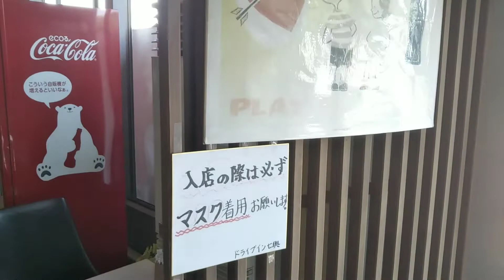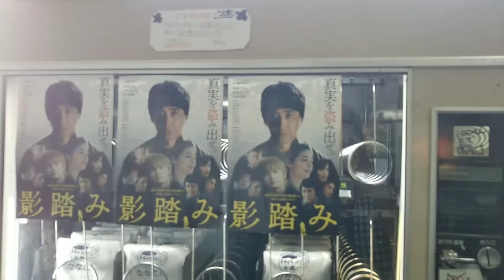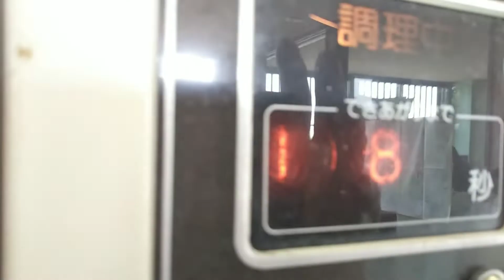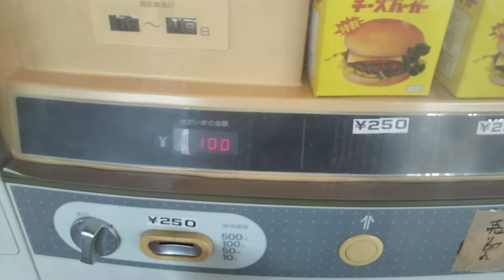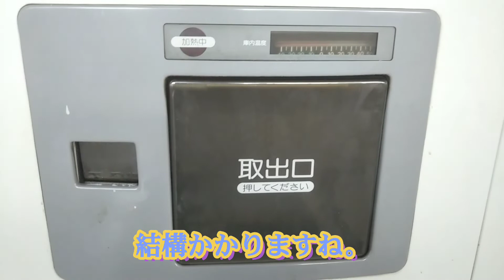ドライブイン七輿(群馬県藤岡市)のレトロ自販機に行ってみました。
日時 令和3年7月22日
場所 ドライブイン七輿

群馬県藤岡市にあるドライブイン七輿に行ってみました。レトロ自販機で有名みたいですが、ゲームと自販機がありました。普通の自販機もあれば、ハンバーガーやトースト、うどん等々…昔懐かしい自販機が置いてあり味も中々でした。

I went to drive-in Nanakoshi in Fujioka-shi, Gunma. I was like celebrity with a nostalgic vending machine, but there were a game and a vending machine. If there was the common vending machine, ... classic vending machine was put to a hamburger and a toast, the udon, and the taste was quite good, too.